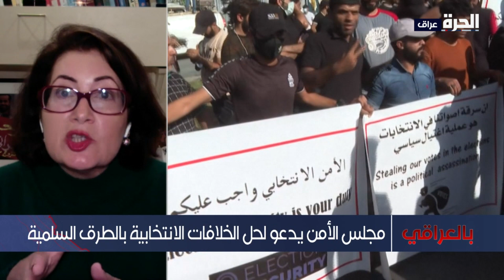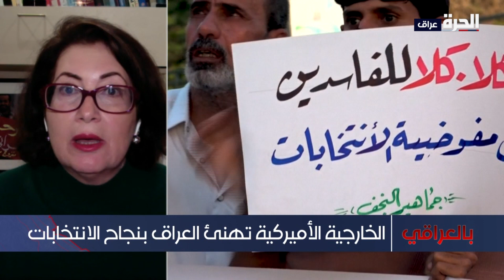بالعراقي - واشنطن تدين التهديدات ضد يونامي ومفوضية الانتخابات